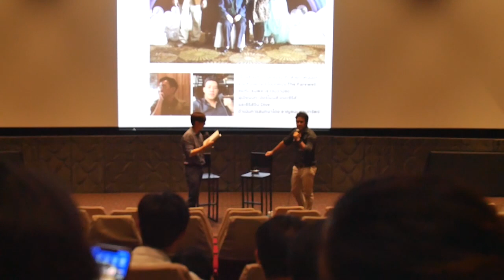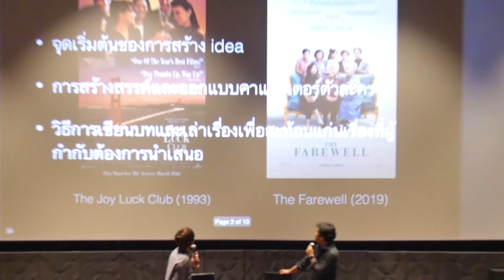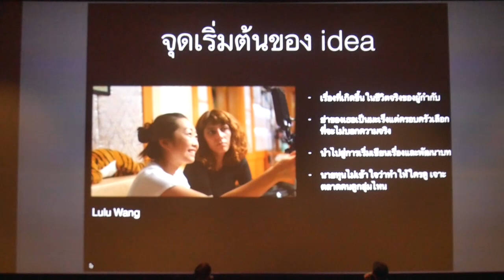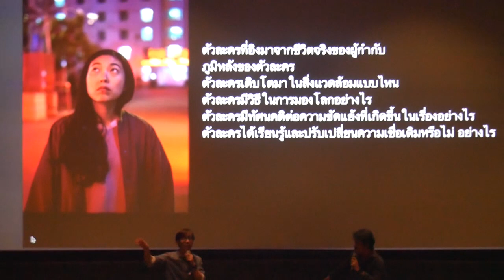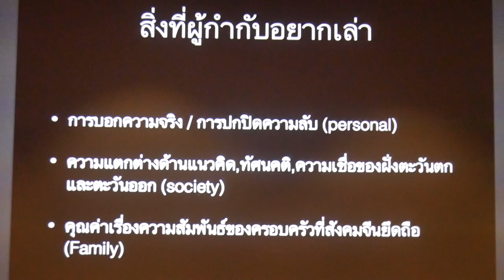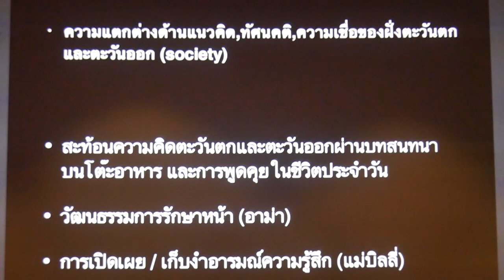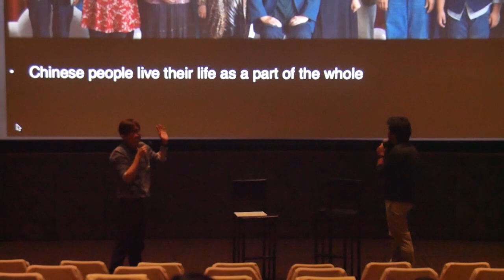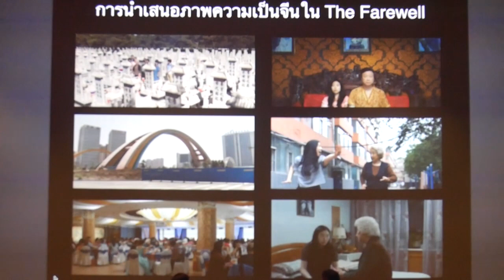MASTER Class Screenwriting - The Farewell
The Farewell + Screenwriting Class กับ ธนพล เชาวน์วานิชย์ คนเขียนบท 'ฮอร์โมนส์ เดอะซีรีส์' และซีรีส์จีน Dive

ธนพลเคยให้ความเห็นถึงหนัง The Farewell เอาไว้ว่า บทที่กลั่นออกมาจากเรื่องส่วนตัวของผู้กำกับและเขียนบท ลูลู่ หวัง มันสามารถสะท้อนมุมมองของคนนอกที่จับจ้องเข้าไปเห็นการเปลี่ยนแปลงทางสังคมอย่างรวดเร็วของประเทศจีน ทว่าก็ยังสามารถบรรจุความทรงจำอันงดงามและเร้าอารมณ์ได้อย่างดี

ส่วนผสมเหล่านี้ผสานเข้าด้วยกันได้อย่างไรให้ลงตัว เรามาชำแหละบท The Farewell กับธนพล ซึ่งดำเนินการเสวนาโดย ชาญชนะ หอมทรัพย์

อาทิตย์ 12 ม.ค.นี้ รอบ 14.00 น. ที่ Lido Connect